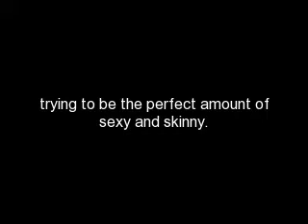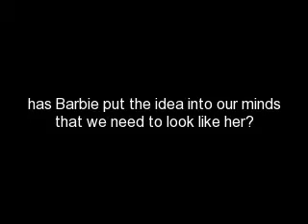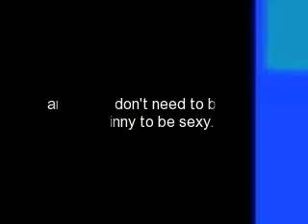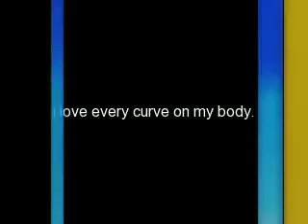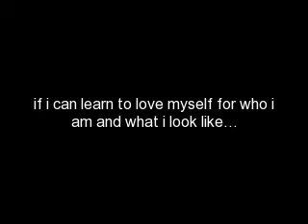The Body Peace Project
many girls are obsessed with how they look. maybe it's time we really tried to love our bodies.

the song in the video is "keep holding on" by Avril Lavigne